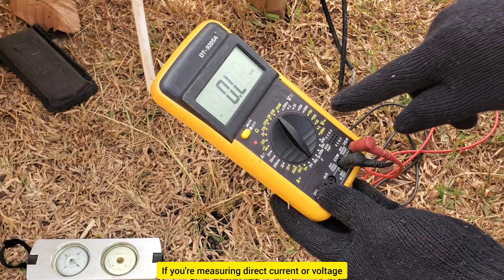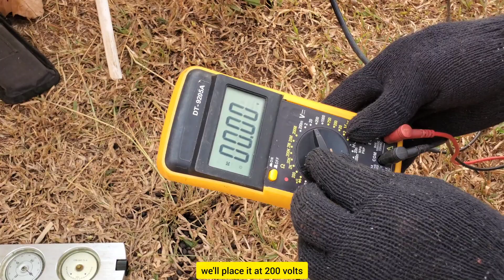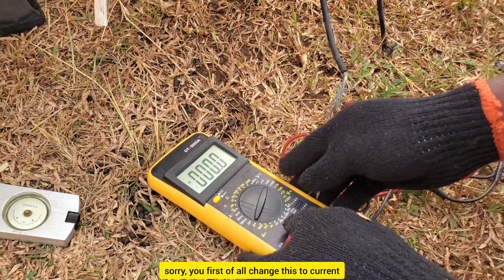How to measure the open circuit voltage (Voc) and short circuit current (Isc) of a solar panel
Here you will learn how to measure the open circuit voltage and short circuit current of a solar panel